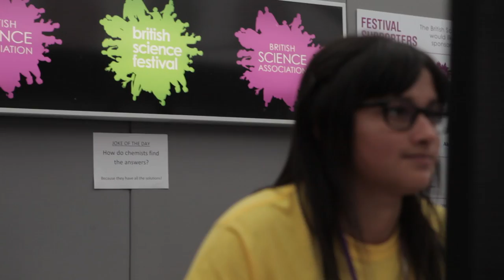Discover the British Science Festival!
The British Science Festival travels to a different city each year, bringing a whole host of different events, activities and performances to people of all ages.